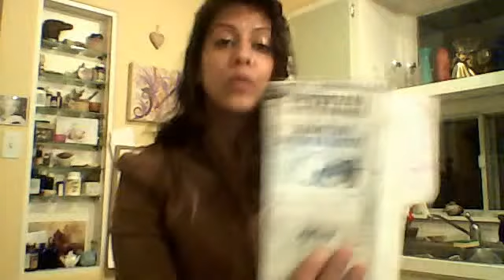some sweet rhymes from up above by bunny love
yo, these notebook rhymes were written in May 2010.. Just retrieved the notebook.. here's a sample of what's inside..  Thanks for listening!!  You are my beauty, you are my grace..  One Love!!
Ciao for now... (*winks)

 legallybrowned's Webcam Video from May 20, 2012 09:51 PM